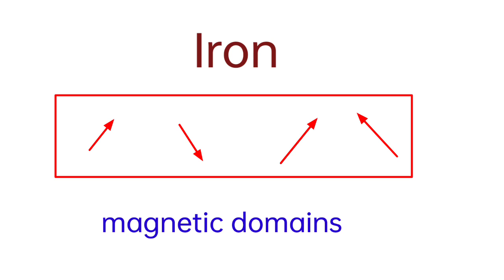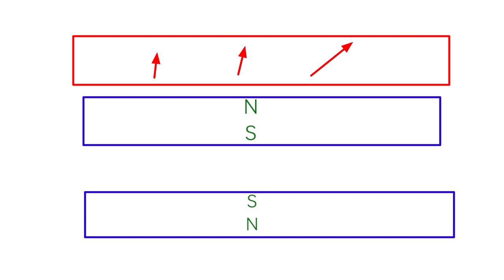लोहे से चुम्बक और चुम्बक से लोहा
simple ways to magnetize the iron and then to demagnetize it.